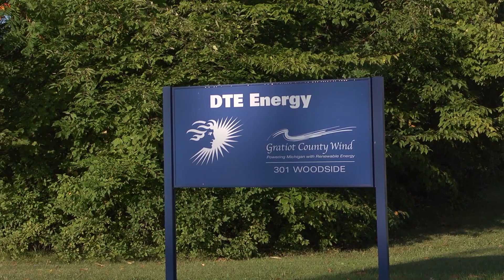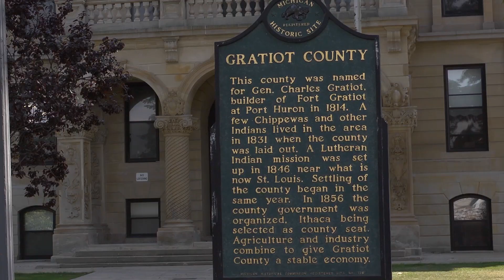Clean Energy Supply: Inside the Gratiot County Wind Farm | Pew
Renewable energy is now powering 50,000 homes in Michigan's Gratiot County, thanks to a new 133-turbine wind farm.

The Gratiot County Wind Project with Detroit Edison Energy is just one example of job creation through investment in the supply side of the clean energy economy. The soon-to-expire production tax credit for wind played a vital role in making the project competitive, according to business leaders at Wind Resource LLC.

Learn more about the clean energy benefits for the economy, national security and the environment